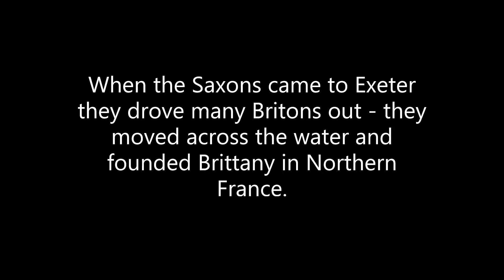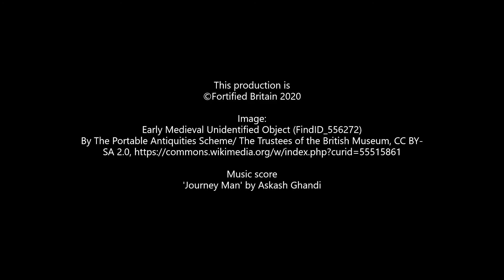Saxon Exeter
Explore Saxon Exeter with our short recap!